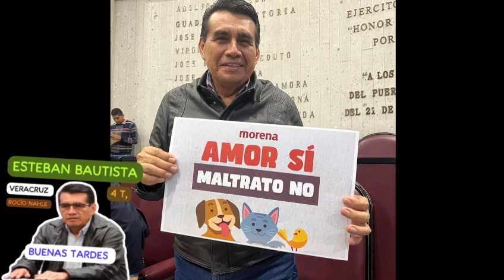El DIP Esteban Bautista Hernández Veracruz